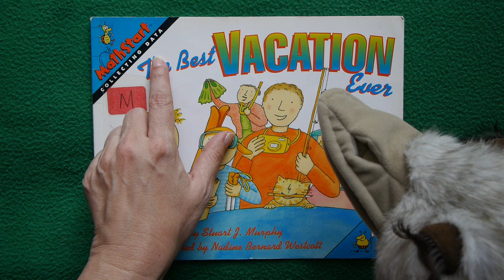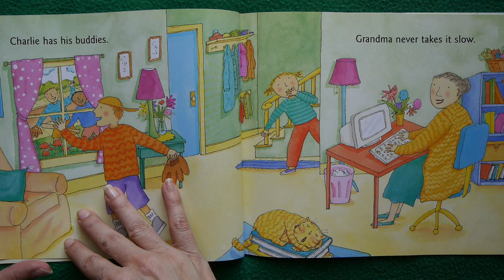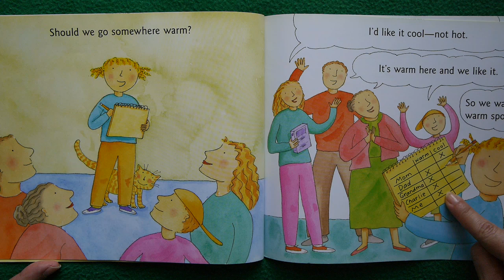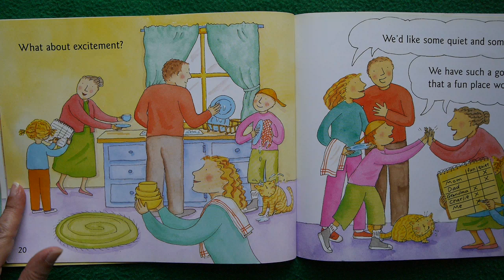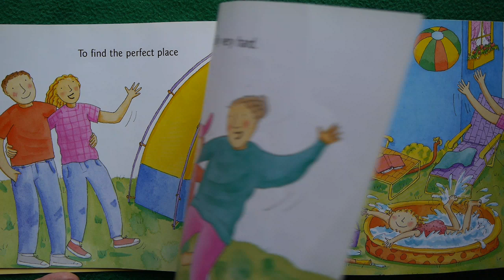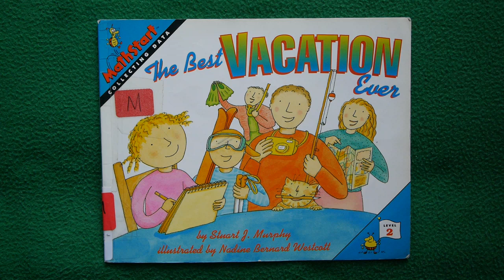The Best Vacation Ever (a MathStart story) READ ALOUD!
Do MATH & VACATION mix?!? Sure do! By using her data collecting skills, one kid is able to plan the perfect vacation for her busy family! It’s a summer-loving, family-fun, math-minded KidTime StoryTime,

From Publisher Harper Collins!
Author Stuart J. Murphy is the world’s best-selling math author!
Illustrator Nadine Bernard Westcott chases dogs. Not necessarily for fun or fitness.

This is a MathStart Level 2 Story on collecting data plus a guide on how to become an expert family vacation planner!